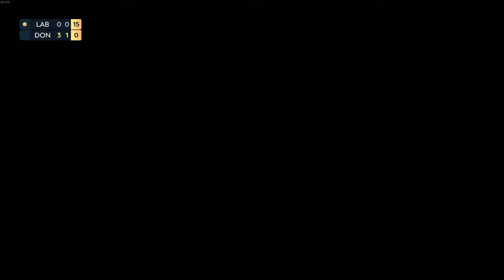TopSpin 2K25 Serena Vs Federer